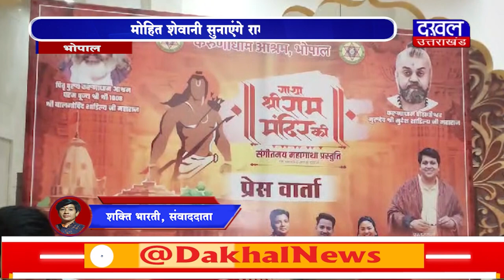DAKHAL NEWS मोहित शेवानी सुनाएंगे राम गाथा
मोहित शेवानी सुनाएंगे राम गाथा
  अयोध्या की असली कहानी मोहित की जुबानी